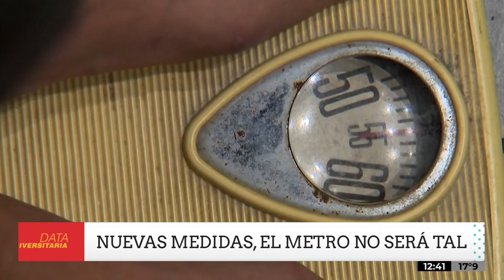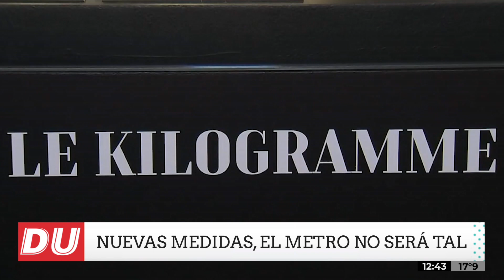Desde el INTI conocemos sobre las nuevas medidas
Cambia la definicion del kilogramo en todo el mundo. Las nuevas medidas son analizadas desde el Inti y junto a las nuevas perspectivas con mayor precisión en la unidades de medidas mundiales.